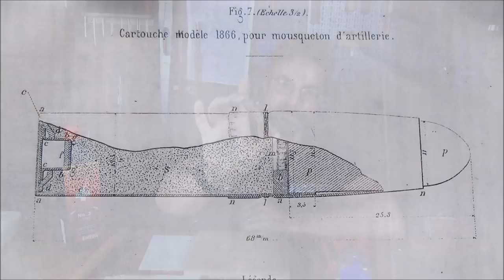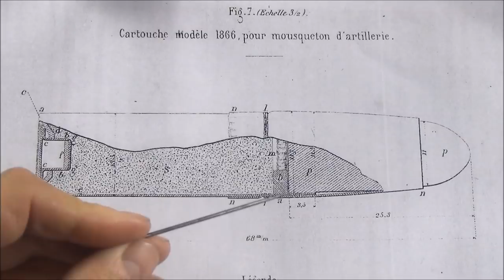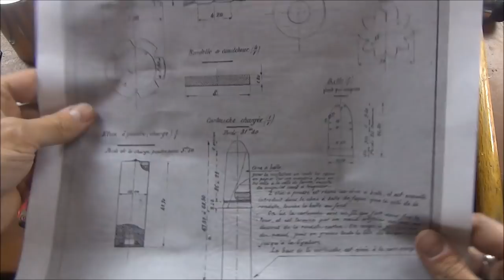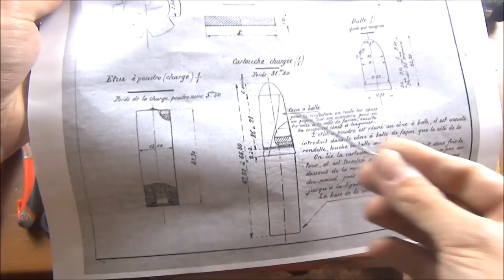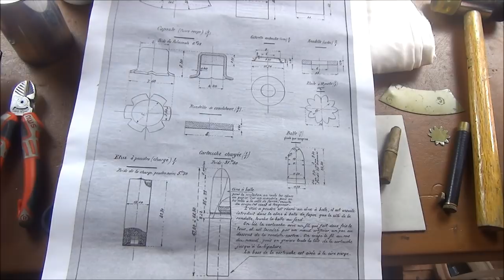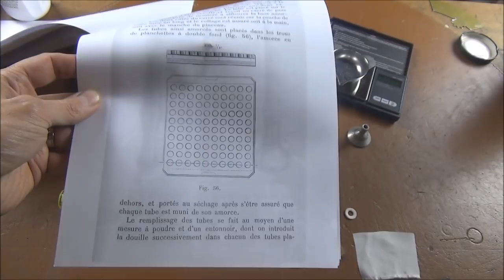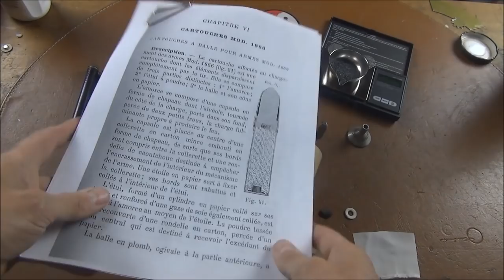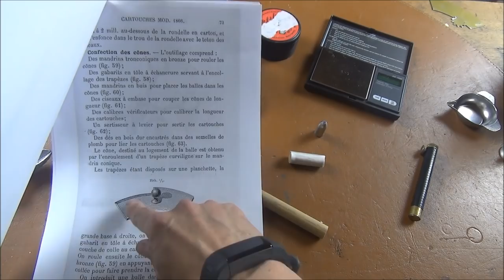ENGLISH LINKED IN DESC ¦¦ Version d'origine de la cartouche Chassepot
Le Chap vous introduit à la cartouche d'origine Chassepot Mle 1866 et la confection d'une reproduction aussi conforme que possible.